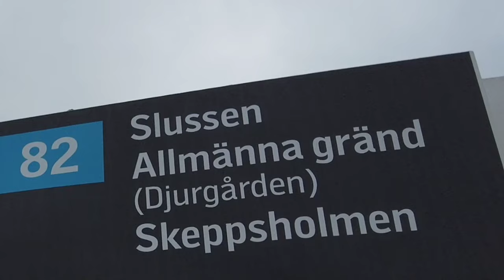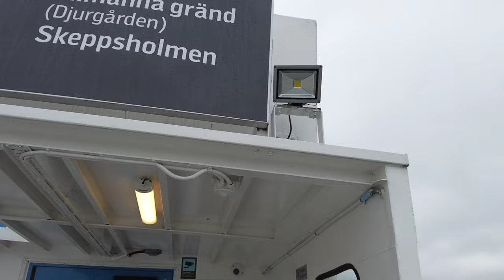Sweden, Stockholm, boat ride from Slussen to Gröna Lund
The Djurgården ferry (Swedish: Djurgårdsfärjan) is an inner city ferry route in Stockholm, Sweden. It runs from a terminal near Slussen, in the old town of Gamla Stan, to "Allmänna gränd" on the island of Djurgården, with an optional stop at the island of Skeppsholmen. The service is integrated into Stockholm's public transport system, as route 82, and accepts all the relevant tickets of Storstockholms Lokaltrafik (SL). It is operated on behalf of SL by Waxholmsbolaget and its sub-contractors, Djurgårdens Färjetrafik.

All of the ferry's stops are close to visitor attractions, with the Slussen terminal close to the old city centre and the Royal Palace, the Skeppsholmen stop near to the Moderna Museet, and the Djurgården terminal close to the Gröna Lund amusement park, the Vasa Museum and the Skansen open-air museum.